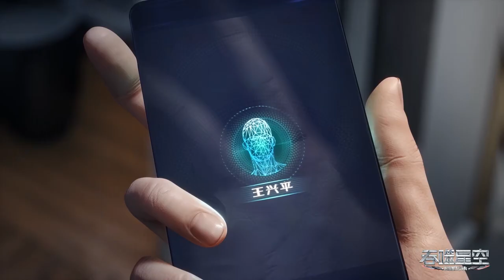🎇吞噬星空EP66-70，巴巴塔选定罗峰为陨墨星传人！罗峰喜提七大至宝！【吞噬星空 Swallowed Star】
喜欢C-drama的朋友要支持正版哦，下载WeTV APP可以看全集正片： 吞噬星空 逆袭 热血漫 中国电视剧 ChineseDrama 罗峰 Swallowed Star#國漫#世界末日#末日